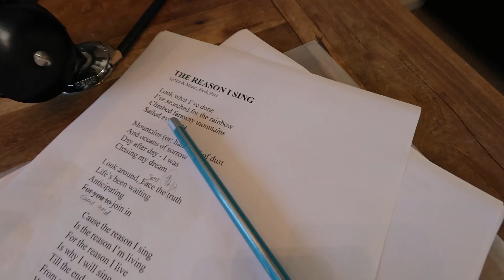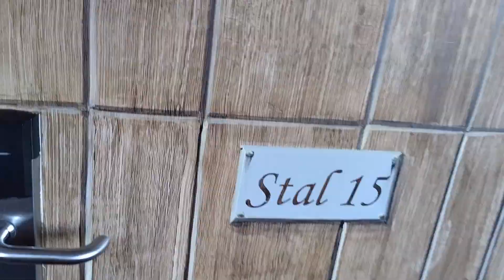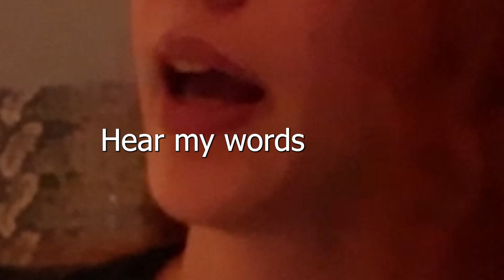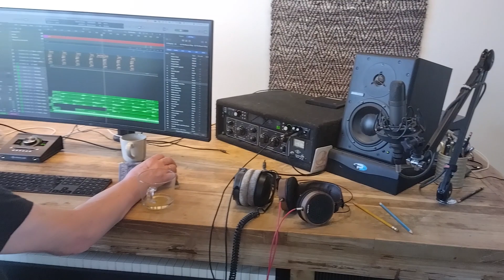Producing new songs.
I've been in Friesland for 4 days last week to work on new music productions with Henk Pool (Artica Productions). This vlog gives a little impression on my days in Friesland.
The first day we worked on 'The Reason I Sing'. It's a song with a little Celtic vibe, like 'Learn Me Right' from Birdy.
The second day we produced a really special song that was originally meant for Celine Dion's album in 1999 but never made it. Now, after 25 years I get the opportunity to record it together with Irish singer Ben Quinland (known from the Irish X Factor).
The third and fourth day Henk and I worked on other production, which I cannot share much about yet as it is for some really special occasions.